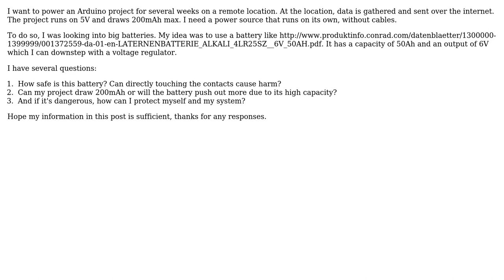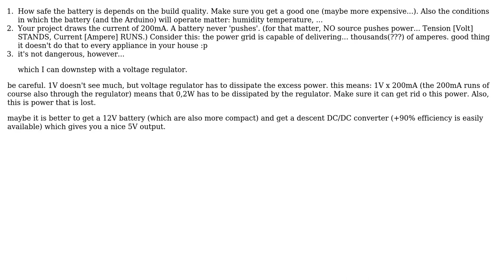Engineering: Low voltage, high ampere battery safety (2 Solutions!!)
Engineering: Low voltage, high ampere battery safety

With thanks & praise to God, and with thanks to the many people who have made this project possible! | Content (except music & images) licensed under CC BY-SA | Music | Images & others | With thanks to user user1586 user Tim Denis user Robert Seddon-Smith user Len and the Stack Exchange Network Trademarks are property of their respective owners. You are responsible for your own actions.